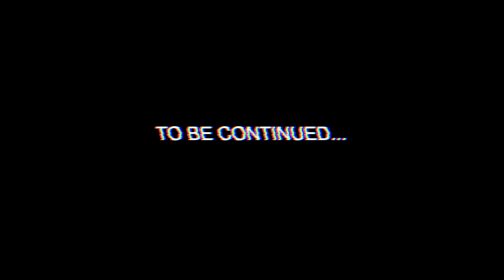The Virginity Prank !!! He Thought He Was Losing His Virginity 😂😂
IN THIS VIDEO I SET UP ONE OF MY FRIENDS TO THINKING HE WAS LOSING HIS VIRGINITY!!!